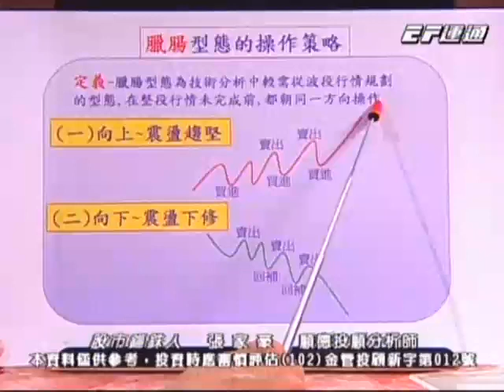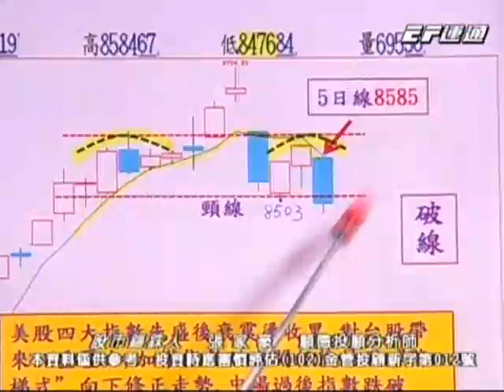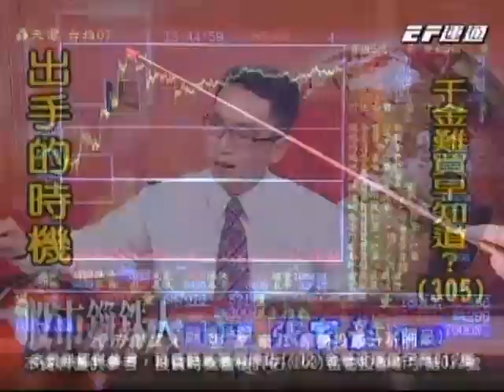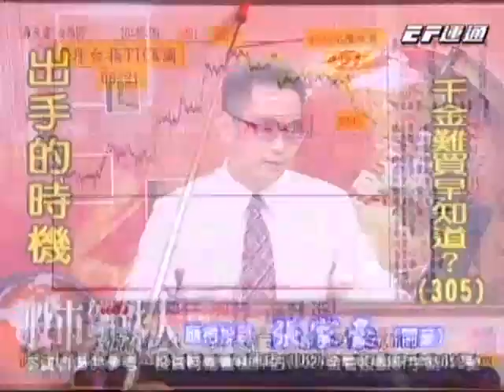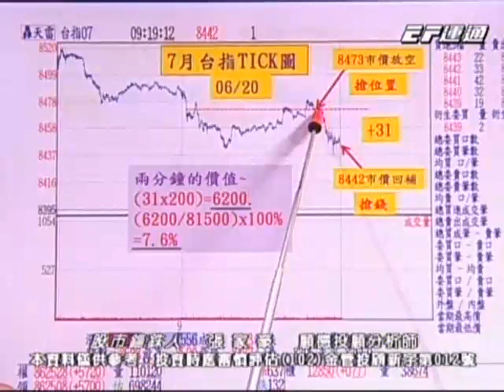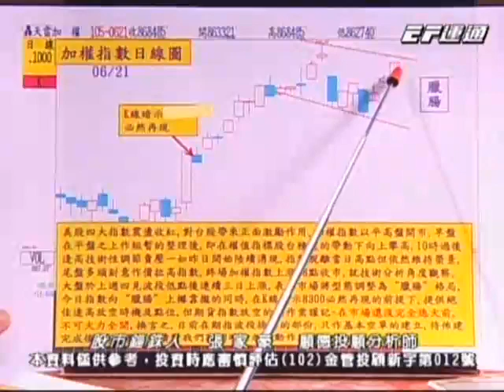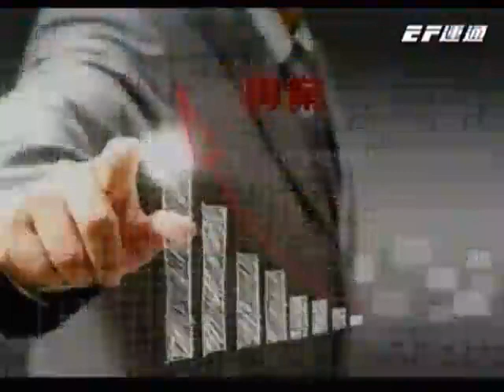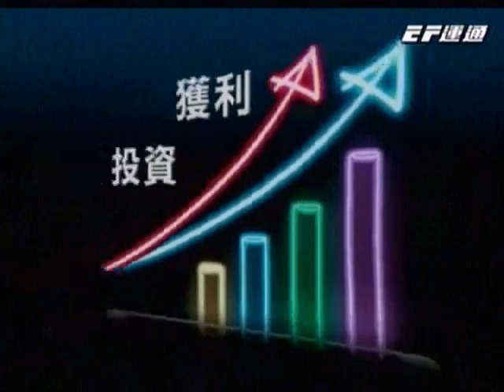20160621 2000 張家豪 股市錙銖人